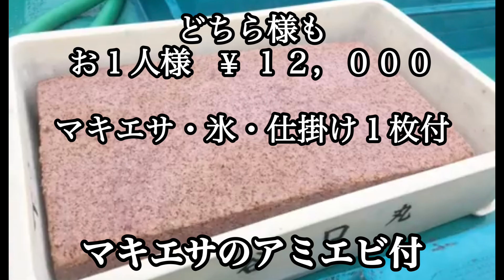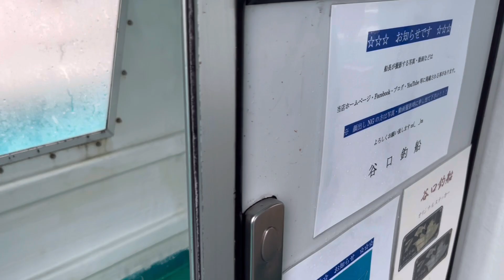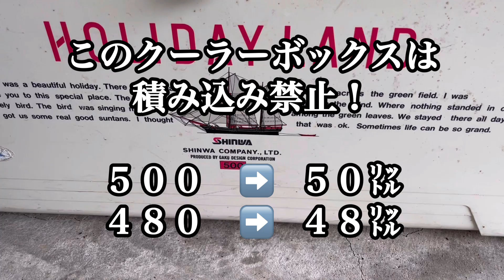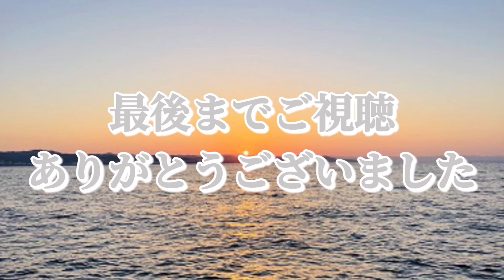ルールを守って楽しい釣りを！ダイワ・シマノ電動リール便利機能説明付き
令和５年
御坊谷口丸のイサキ釣りPR動画です。

当店の谷口丸は
１２名限定です！！

現時点では
どなた様も
お1人様￥１２，０００
マキエサ・氷・仕掛け１枚付き。

あと
アドバイスなども
一緒にアップしています！

当店のルールを守って
楽しいイサキ釣りを